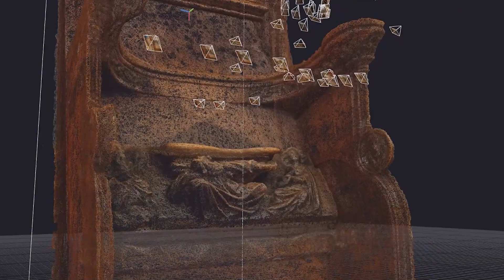RESUM 2023 Seq 02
A few more works made through 2023